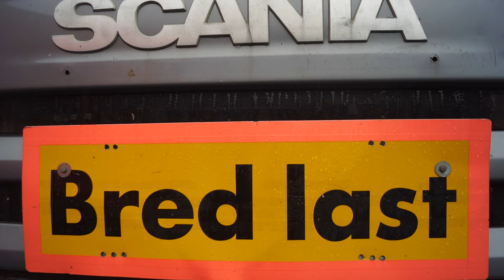#8510: 2007 Scania R580 6x4 med hydraulikk. Lev med ny EU godkjenning. - NOK 169,000